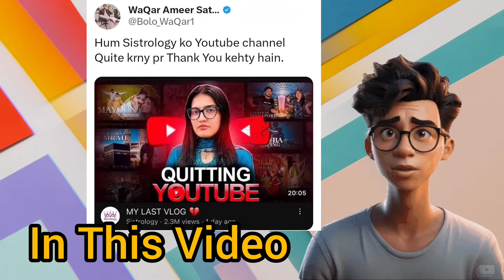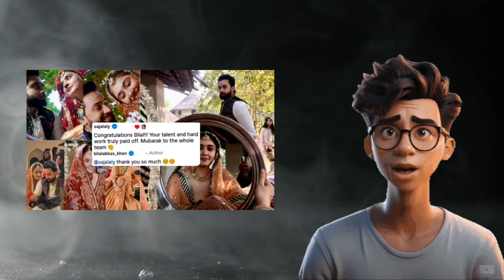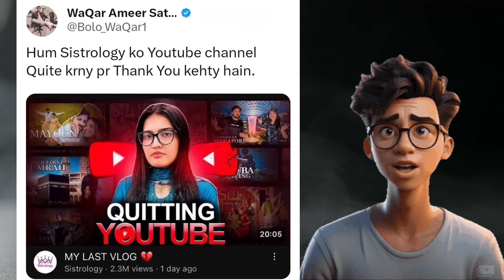Man Wins Bike Loses Wife in Jeeto Pakistan | Sistrology April Fool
This Video Brings You about Pakistan Entertainment News specially about Dramas and Movies reality show

00:00   Introduction
00:50   Jeeto Pakistan League me ek ne bike jeeti ar Wife haar Gaya Fahad Mustafa Ki Masti 🤣 in JPL League 2024
02:20   Bilal Abbas khan and Dure fishan Saleem drama Ishq murshad BTS/ behind the scenes
03:12   Morning show host Shiasta Lodhi Dresses in Fahad Mustafa Show Jeeto Pakistan League 2024
03:57   Abdullah pur ka devdas actor Bilal Abbas ka drama eshq murshad Sajal Ali ko bhaa Gaya ?
05:01   YouTuber Kanwal Prank or April Fool about her YouTube channel Sistrology Band/blocked?

Trending Today is Officially Around the Any Type Happenings of all Pakistan Celebrities and Worldwide Entertainment News.